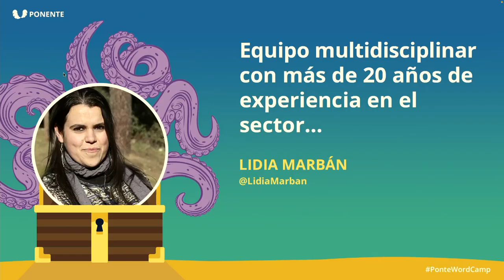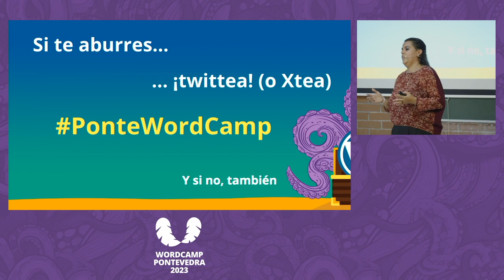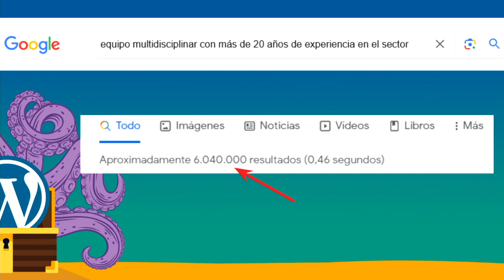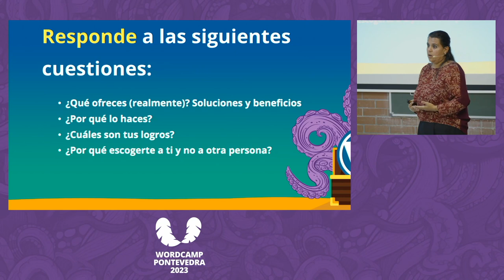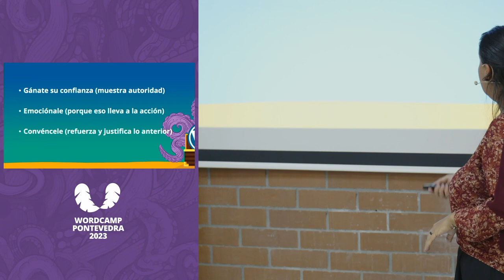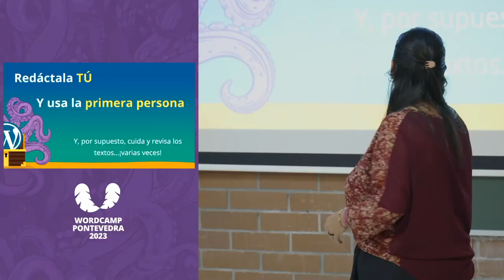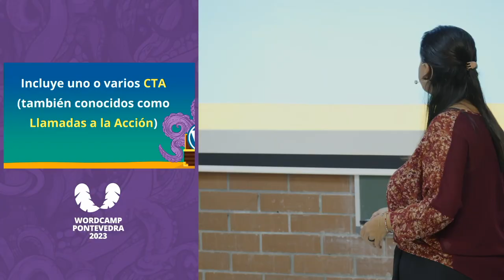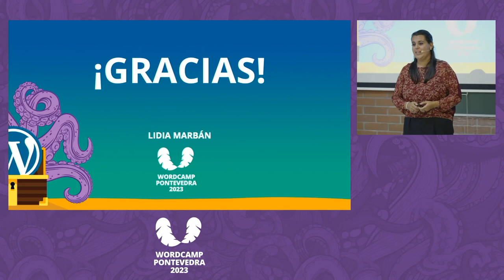Lidia Marbán: Equipo multidisciplinar con más de 20 años de experiencia en el sector…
"Seguro que la frase del título la has leído más de una vez en distintos sitios web. Hasta es probable que la estés usando en el tuyo, en la sección “sobre mí”. Si es así, perdóname por lo que voy a decirte: es una frase que apesta. Es de las mejores cadenas de palabras para ahuyentar a posibles clientes.

Pero no te preocupes, no todo está perdido. En esta charla te voy a enseñar varios trucos para que tengas una página “conóceme” que haga que tu usuario sienta amor a primera vista por ti.

Y para que no puedas decirme que no y te vayas a otra charla, te diré que todo esto lo vamos a hacer en clave de humor.